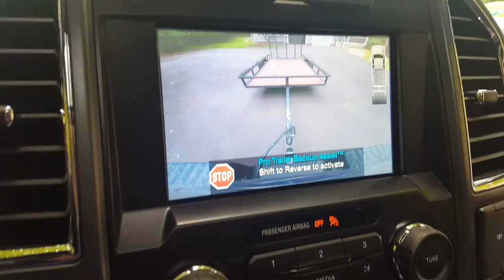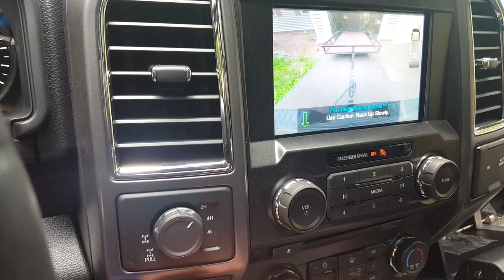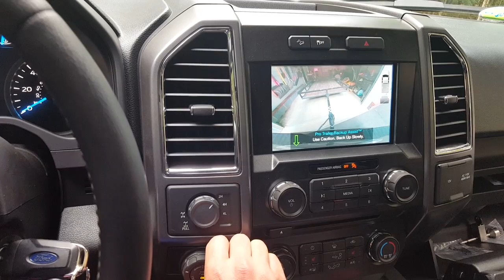First time using Ford trailer assist